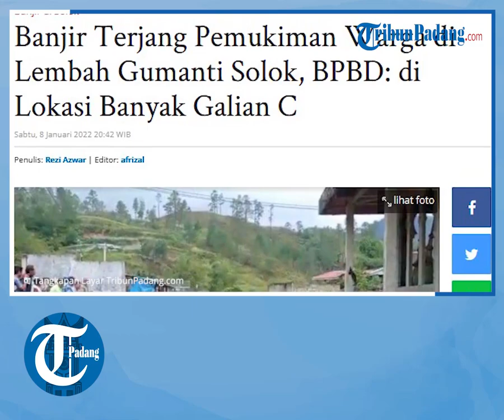Banjir Terjang Pemukiman Warga di Lembah Gumanti Solok, BPBD: Di Lokasi Banyak Galian C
TRIBUN-VIDEO.COM - Banjir merendam pemukiman masyarakat di Kecamatan Lembah Gumanti, Kabupaten Solok, Provinsi Sumatera Barat (Sumbar), Sabtu (8/1/2022).

Kepala Pelaksana BPBD Kabupaten Solok, Armen mengatakan ada dua jorong yang terdampak dalam kejadian ini.

"Lokasinya ada di dua Jorong yang berlokasi di Nagari Aie Dingin, Kecamatan Lembah Gumanti, Kabupaten Solok, Sumbar," kata Armen.(*)